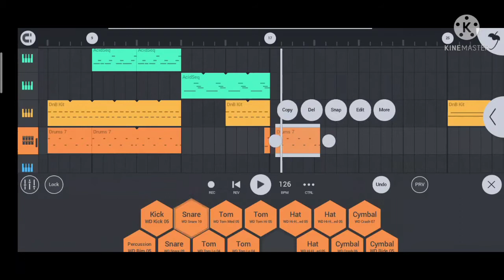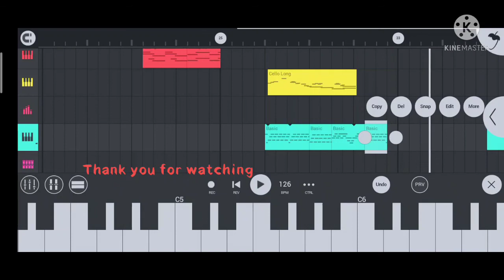Thee minnal#Minnal murali music remix on FL Studio mobile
This is the remix of Minnal Murali Bgm created with FL studio mobile